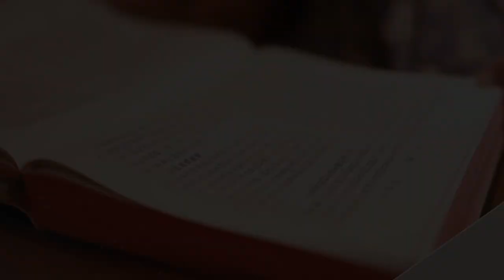Hoffee Break 62: 认命可以，躺平不行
Hoffee Break 与何汉寅牧师喝咖啡聊天。從一位牧师的信仰角度及反思，聊聊一些基督教的信仰课题。